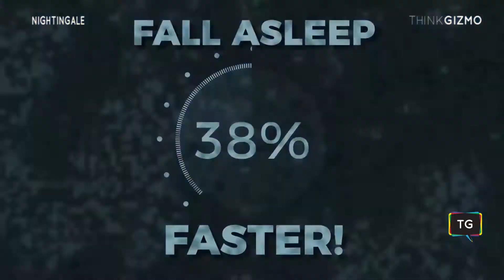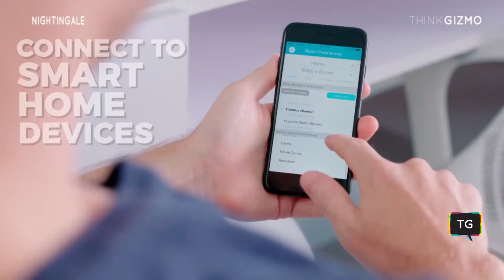Nightingale - Smart Home Sleep System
Learn about the key benefits of Nightingale.  Nightingale masks disruptive indoor and outdoor noises for a better night's sleep.